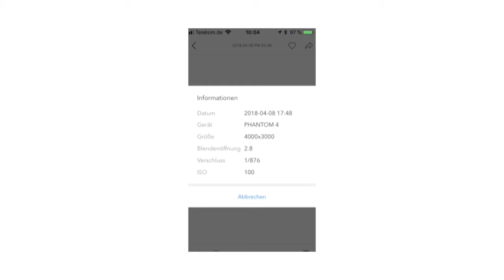Musikmesse Frankfurt am Main 2018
Ein kurzer Dreh zur Musikmesse Frankfurt 2018